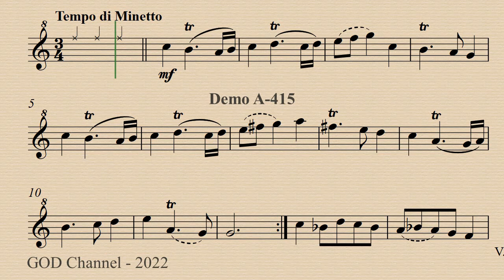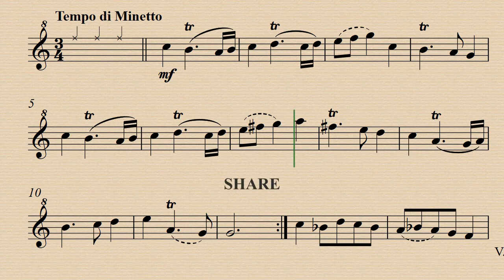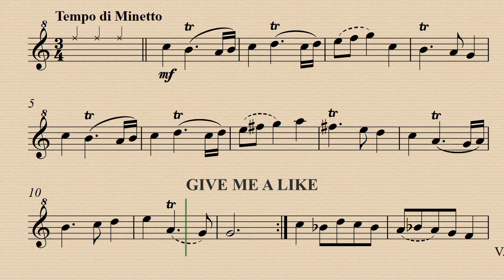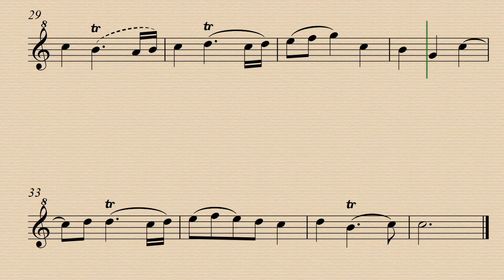3. Minuet - Sonata A minor - Diogenio Bigaglia - Demo and Backing track in Tuning A-442 and A-415.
Tuning A-442 and A-415
Demo A-442 00:00 - Harps acc. A-442 03:07 - Demo A-415 01:33 - Harps. acc. A-415 04:42
Sheet Music from IMSLP